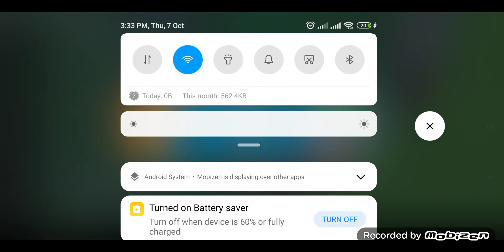Mr.bean special delivery